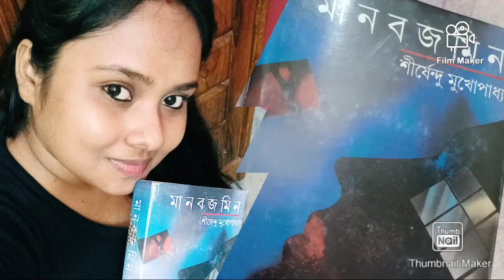Manob jomin। মানব জমিন।Srishendu Mukhopadhay। শীর্ষেন্দু মুখোপাধ্যায়।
মানবজমিন
শীর্ষেন্দু মুখোপাধ্যায়
আনন্দ পাবলিশার্স